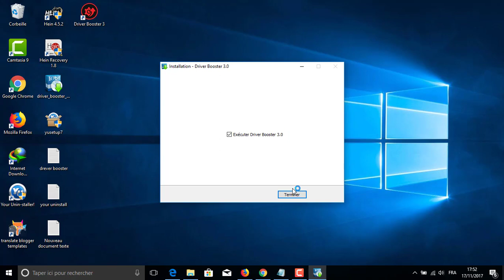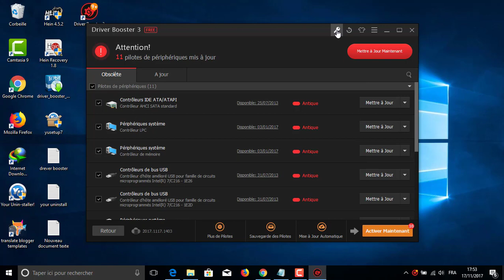driver booster 2017 key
رابط التفعيل تجده في المدونة

new kye 2018